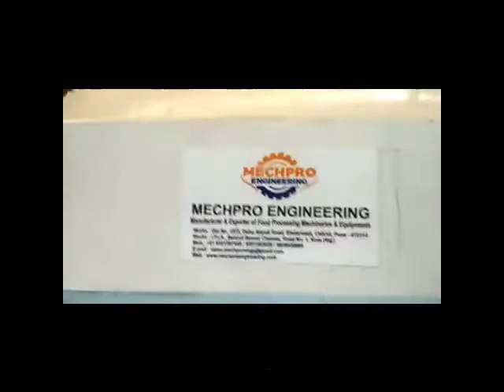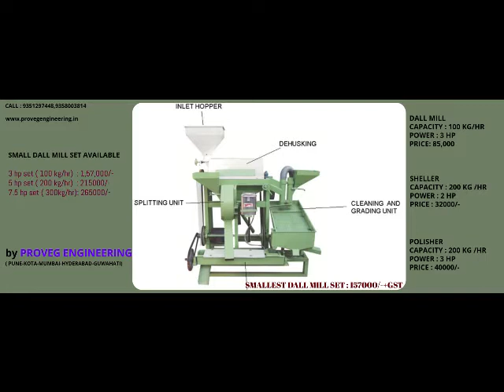BY MECHPROENGINEERINGMUMBAI 7073642737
MINI DAL MILL